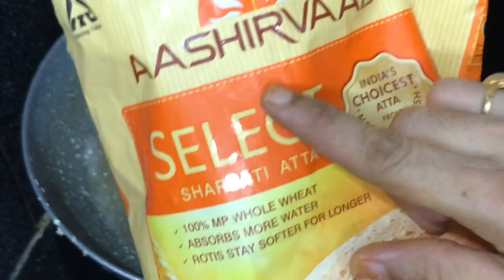బాగా పండిన అరటి పండ్లను బయటపడేస్తున్నారా ఈ వీడియో చూశారంటే ఇకమీదట అలా చేయరు